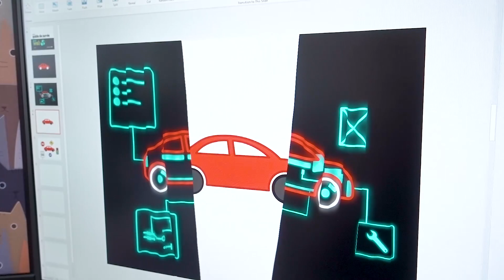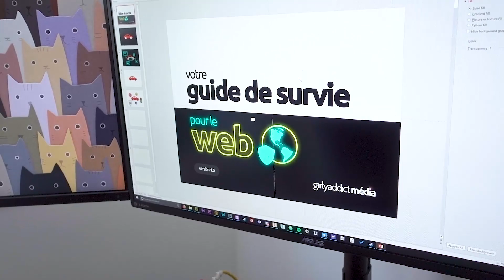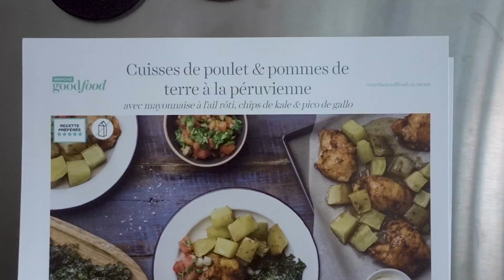ORGANISATION: Un peu découragée...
Nous sommes de retour avec les vlogs d'organisation! Aujourd'hui, on commence à ranger le studio ET Cath est un peu découragée du fameux garage... Besoin de votre aide ici!

Nous sommes Cath et Jay, 25 ans et nous vivons au Canada avec notre chat Fudge! Ici, vous trouverez des vlogs de notre quotidien en tant que Youtubeurs, créateurs de jeux mobiles et en train de construire notre première maison!